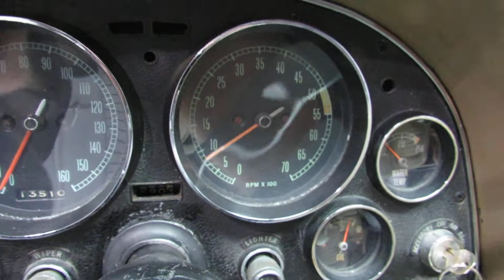1966 Chevy Corvette Convertible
for more info on stock #4043